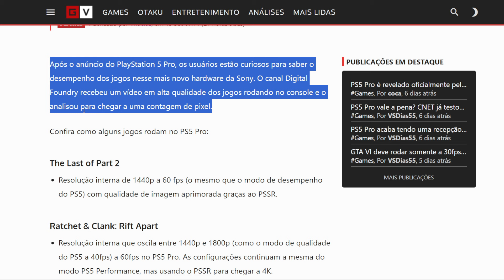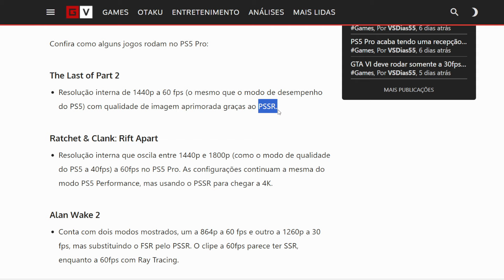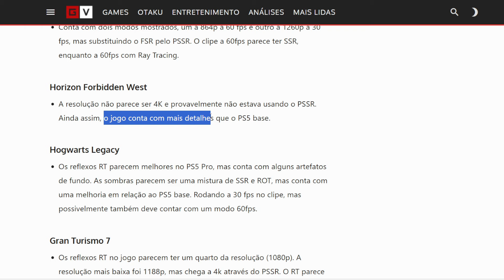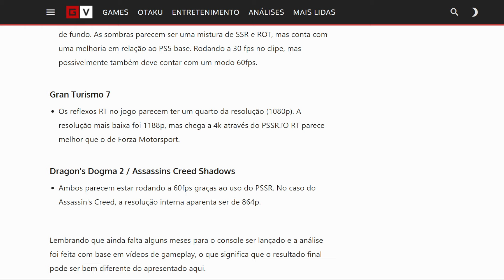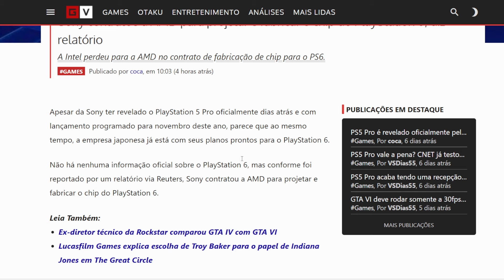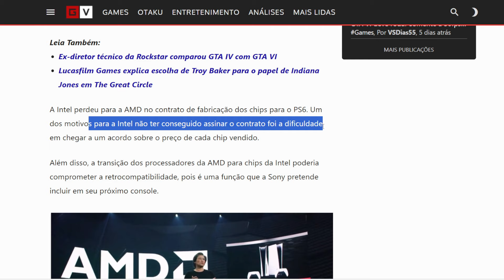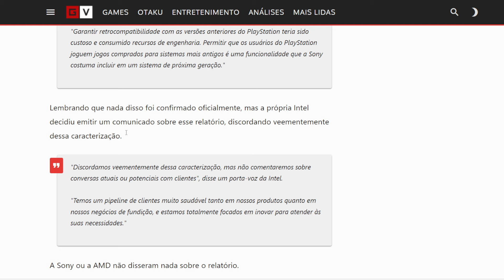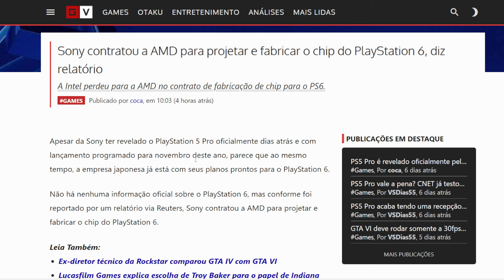UM ABSURDO!!! Testes de Jogos no PS5 PRO Foram REVELADORES! - Vale os 8 MIL REAIS?! Tá Ruim?!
UM ABSURDO!!! Testes de Jogos no PS5 PRO Foram REVELADORES! - Vale os 8 MIL REAIS?! Tá Ruim?! Descubra a resposta aqui no canal ALIADOS GAMERS BR!